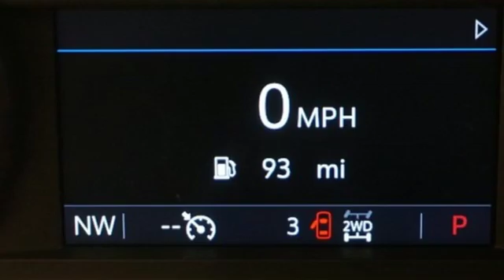New 2019 Chevrolet Silverado 1500 Albany NY Schenectady, NY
Year: 2019
Make: Chevrolet
Model: Silverado 1500
Trim: LTZ
Engine: EcoTec3 6.2L V8
Transmission: 10-Speed Automatic
Color: Beige
Interior: Jet Black
Stock #: T20029
VIN: 1GCRYGEL6KZ257738
Recent Arrival! Irdscnt Prl Trc 2019 Chevrolet Silverado 1500 LTZ 4WD 10-Speed Automatic EcoTec3 6.2L V8 10-Speed Automatic, 4WD, Jt Blk Perf Lth Apt. In stock vehicles only. Any dealer installed accessories are additional. List price includes GM Factory Rebates off vehicle original GM Factory MSRP. Price includes: $1,500 - GM Down Payment Assistance Program. Exp. 02/28/2019, $2,000 - GM Lease Loyalty Towards Purchase Private Offer. Exp. 02/28/2019

Address:
785 Central Avenue